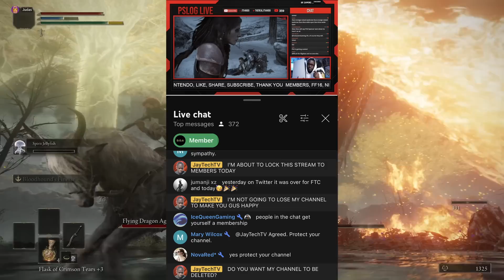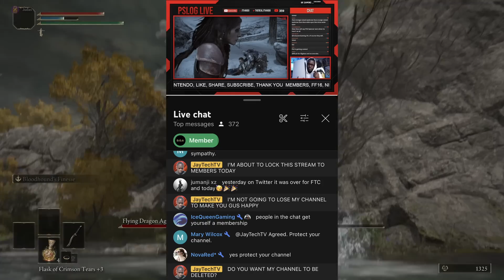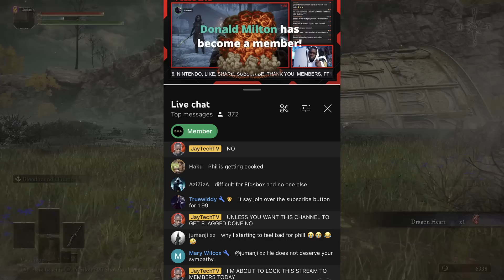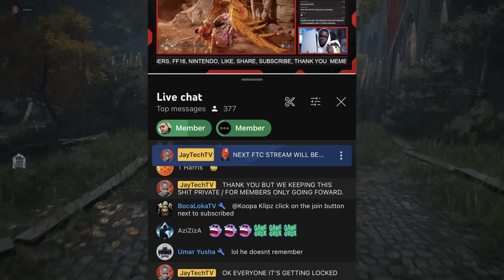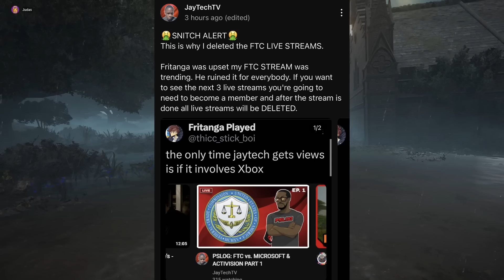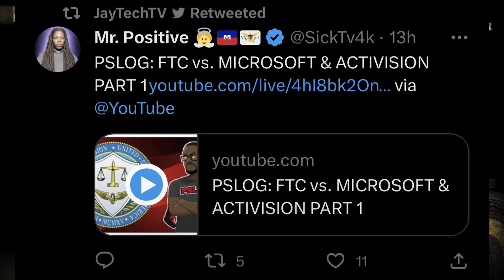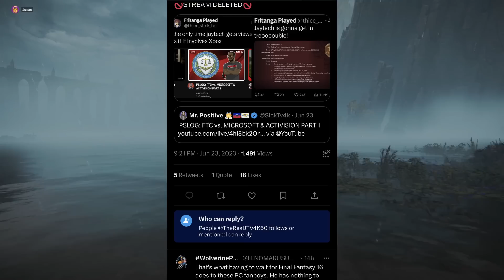The DUMBEST PlayStation Fanboy JayTechTV Committed A FELONY Over The Console Wars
Why would Frit do this?